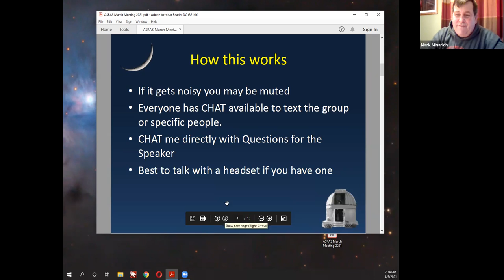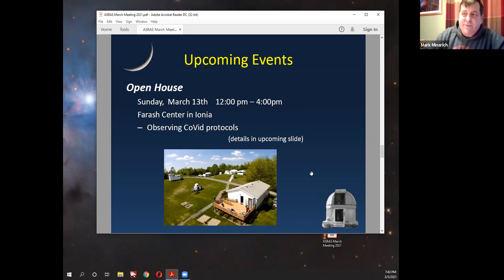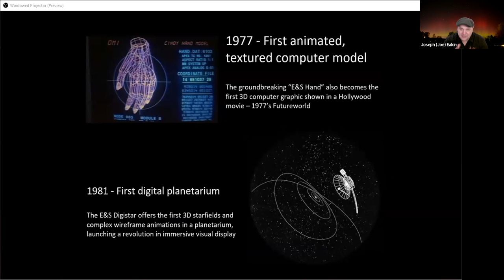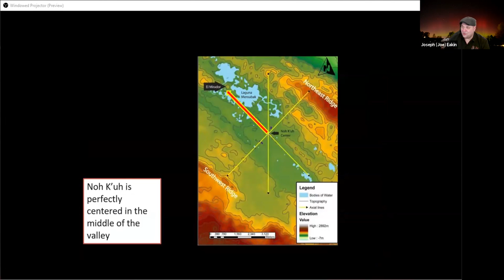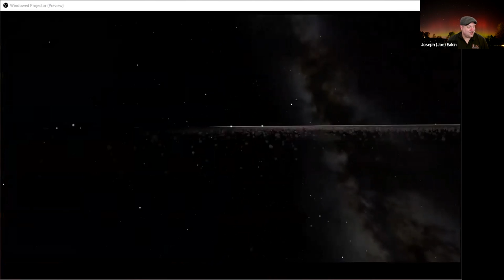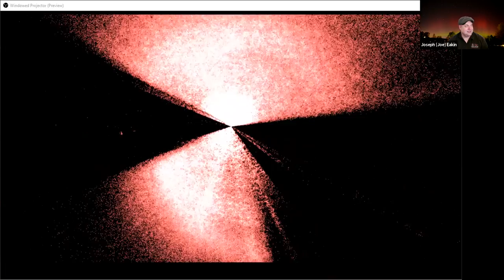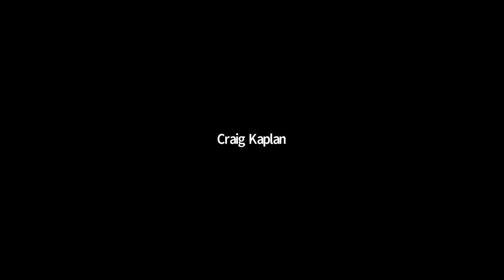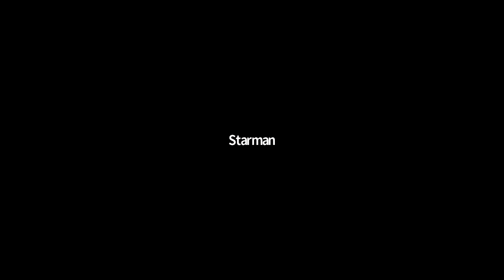ASRAS March 5 21Meeting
Recording of ASRAS Meeting of Friday March 5, 2021.  Feature Speaker Joe Eakin Director of Colgate University's Ho Tung Visualization Lab and Planetarium